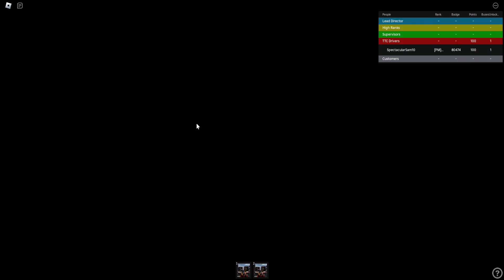Driving TTC Route 21C Brimley (21C) with 2018 NovaBUS LFS Diesel in Roblox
[Join to operate buses, and if I need to take down this video, I will]